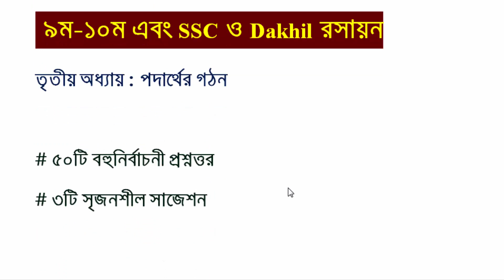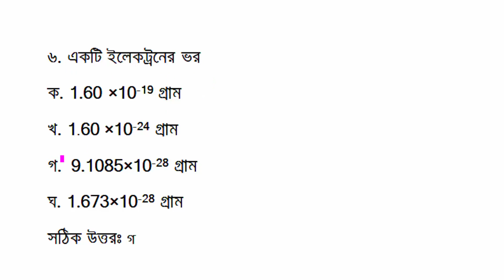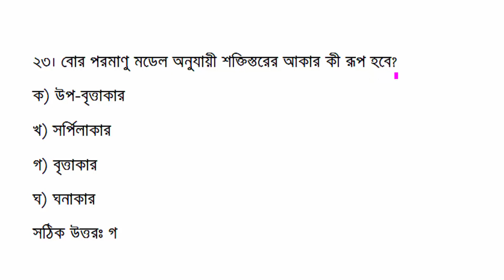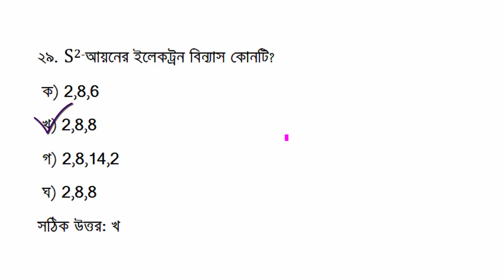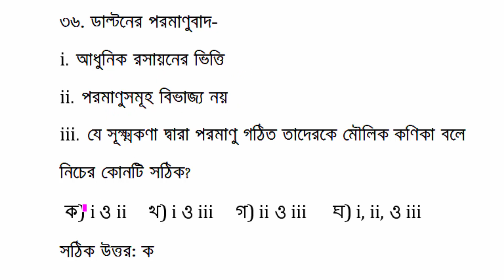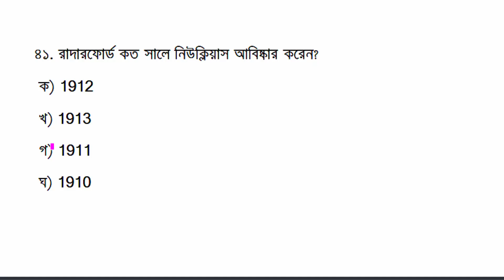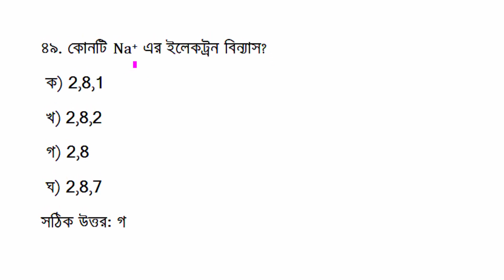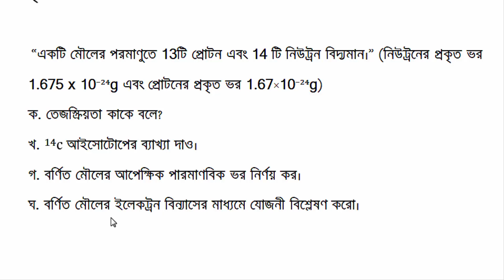Class 10 Chemistry Chapter 3 MCQ Questions || রসায়ন সাজেশন || SSC Exam 2021 Chemistry Suggestion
Class 10 Chemistry Chapter 3 MCQ Questions || রসায়ন সাজেশন || SSC Exam 2021 Chemistry Suggestion || Class 9 Chemistry Chapter 3 MCQ Questions

সংক্ষিপ্ত সিলেবাস

Welcome to BDeureka and I'm glad you found this video. Whether you're looking for Class 10 Chemistry Chapter 3 Mcq Questions, SSC Exam 2021 Chemistry Suggestion...Yes! You choose the right channel. Basically, I try to create all topics such as Higher Math, Physics, Chemistry, Biology, BGS, etc with part by part.

BDeureka was founded to fill up your every expectation into Class 9 Chemistry Chapter 3 Mcq Questions. I created every video with Dakhil 2021 Exam suggestions.